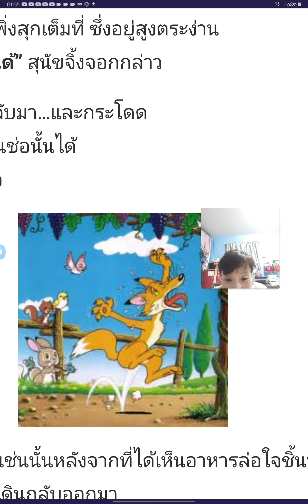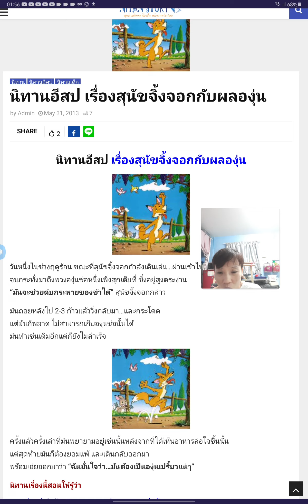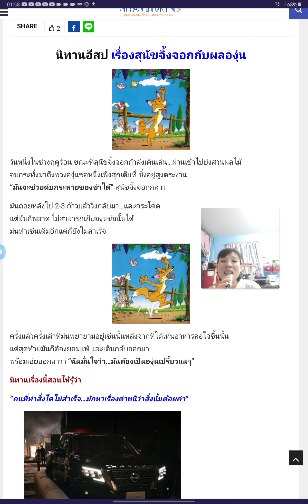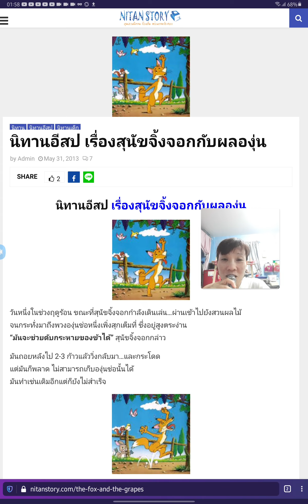ป้านกเล่านิทานอีสป เรื่อง สุนัขจิ้งจอกกับผลองุ่น cr. Nitan story